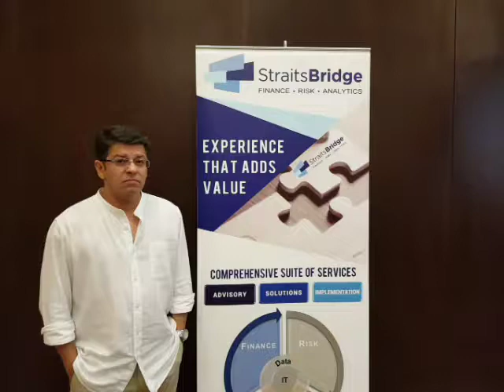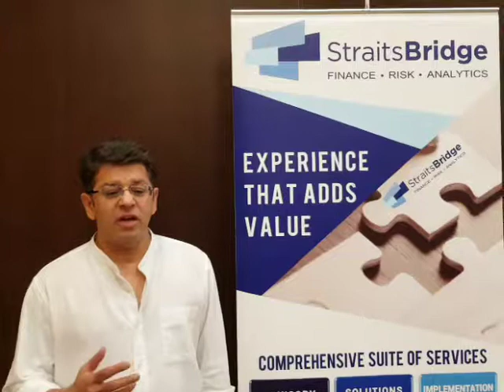Best Team Building Companies in Dubai | Best Team Building Companies in UAE | Team Building Company